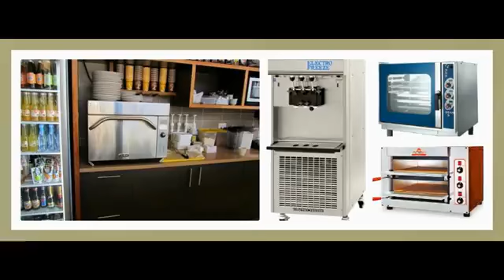המצגת שלי גסטרוליין